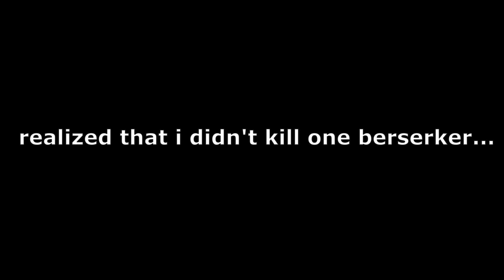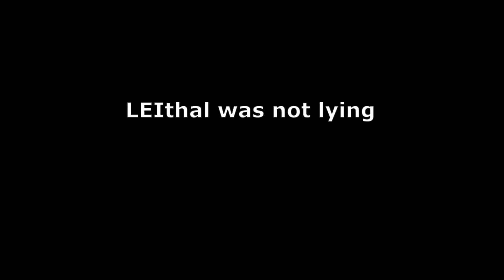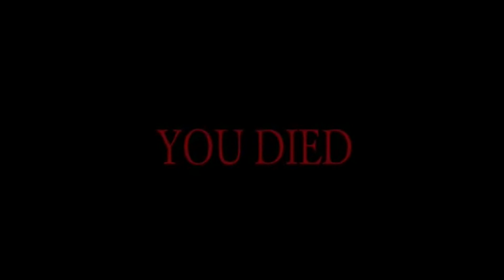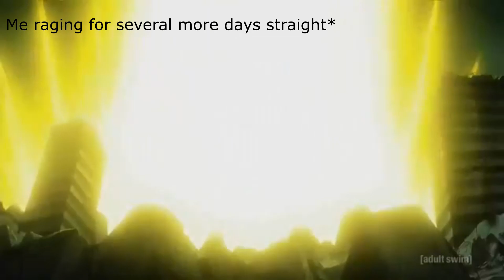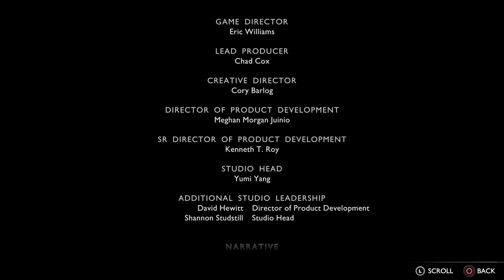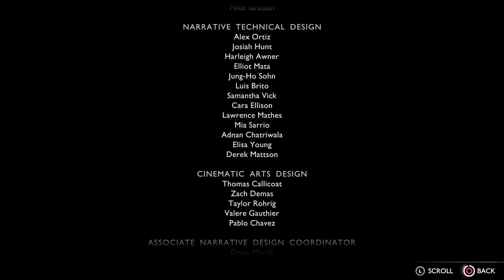We Destroyed Asgard and She Took It Personally... The New Valkyrie Queen God of War Ragnorok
Amazing game, even more amazing series. I'm playing jedi survivor next and hopefully the vids get shorter, I'm trying to hit 100 views on at least 3 videos on that series. Anyways, Help a brotha reach 100 subs by liking and subbing if you haven't